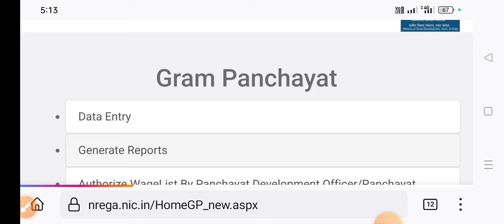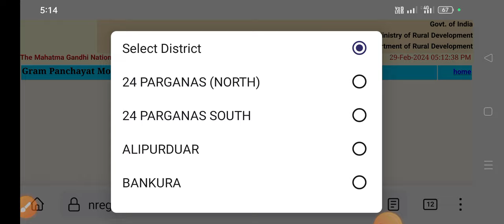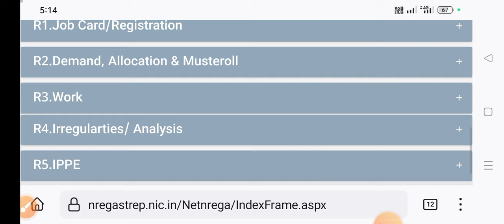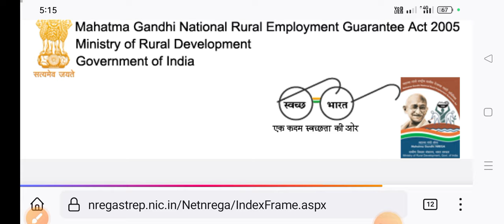NMMS narega 100 दिन 💯 पूरे हुए कैसे देखें बड़ी खबर,मनरेगा योजना पर अपने काम के दिन कैसे देखें 2024